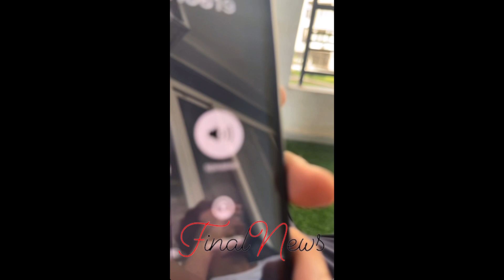Scammer ने Call कर लुटे Shehbaz के पैसे, Leak हुआ Video | Shehnaaz Gill Brother Shehbaz Badesha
Shehnaaz के भाई Shehbaz के साथ हुआ बड़ा Fraud, Scammer ने लूटे पैसे |